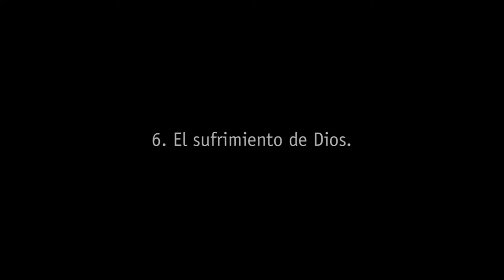EL SUFRIMIENTO DE DIOS 🖤 06. Frente al dolor